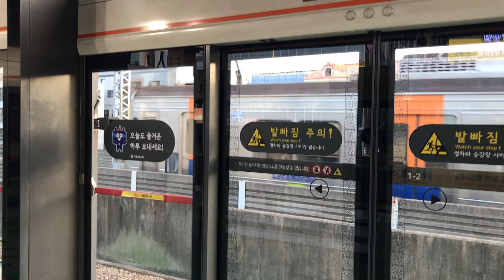지축기지 출발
한국철도공사 3호선 379편성 오금행